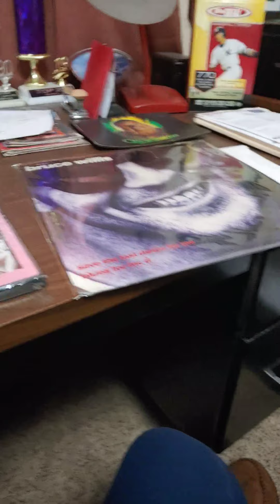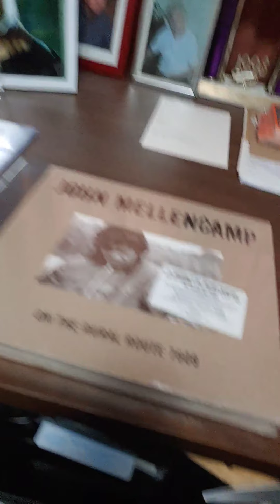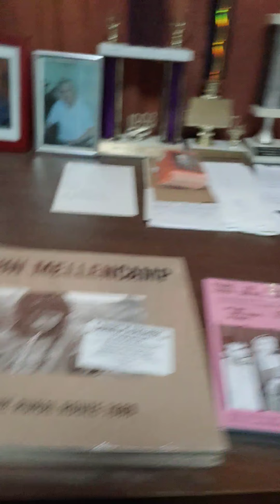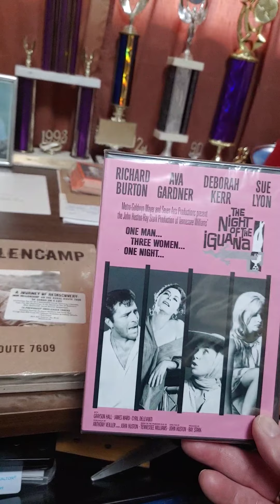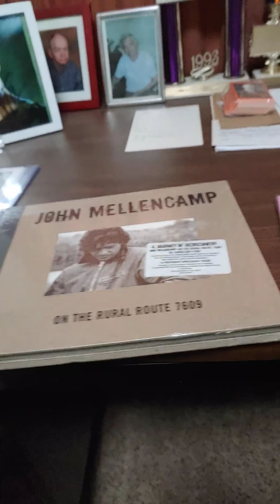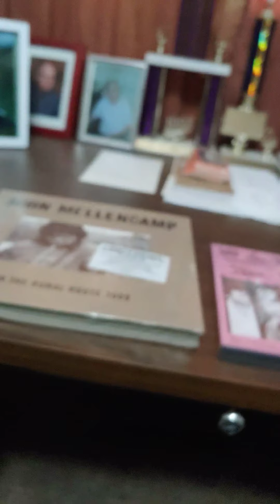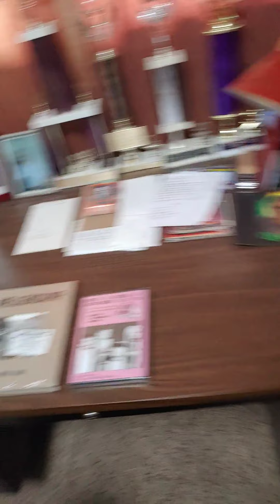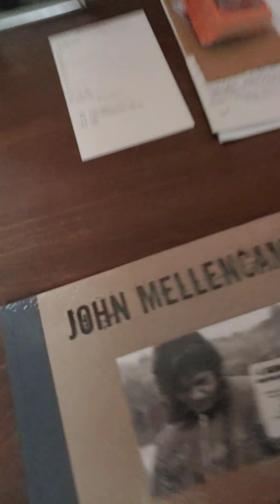Weekly Recap Mother's Day Vinyl pick ups and more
Check out this weeks pick ups! Bday gifts etc.